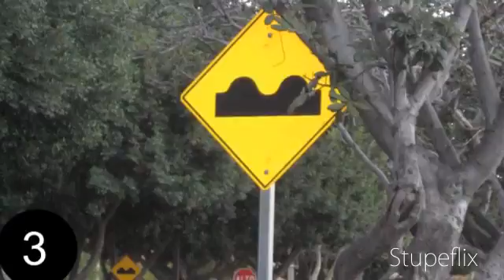Random Video I made